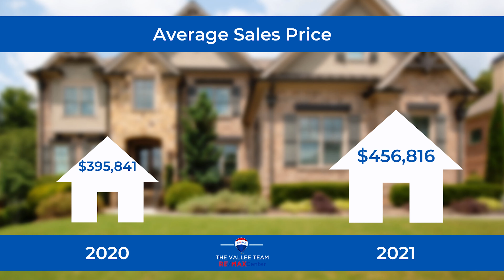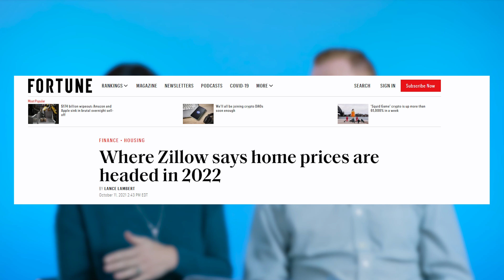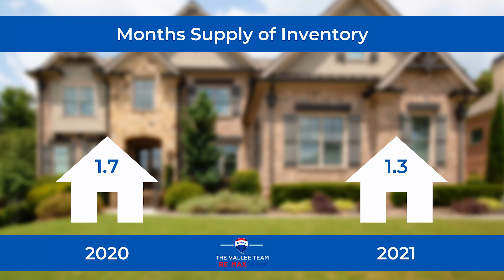Have We Reached the Top of the Market? October 2021 Market Update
Are we there yet?! We have been getting that question A LOT.
Join Chris & Kristy as they go over the recent stats and determine if the Atlanta Real Estate Market has finally reached the top!